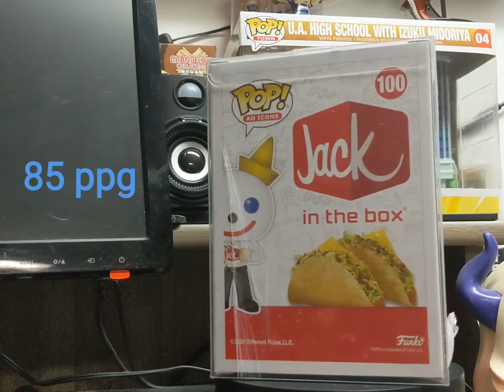Kay and Animal open mystery boxes